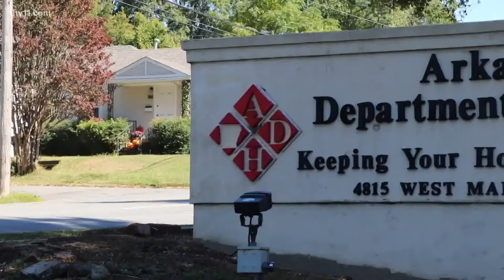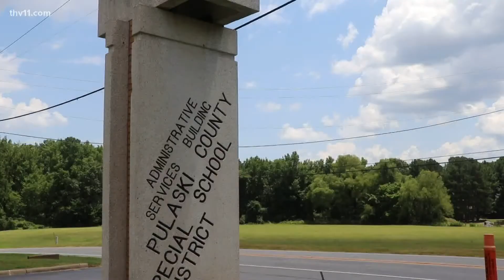Rising number of COVID cases in Arkansas schools raising concerns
As the semester continues, health officials in Arkansas are keeping a close eye on the rising number of COVID-19 cases in classrooms.